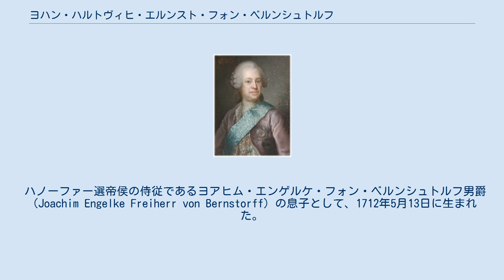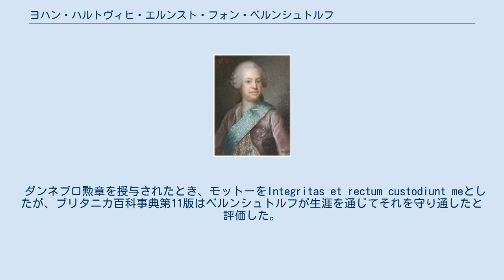ヨハン・ハルトヴィヒ・エルンスト・フォン・ベルンシュトルフ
デンマーク＝ノルウェーの政治家
ヨハン・ハルトヴィヒ・エルンスト・フォン・ベルンシュトルフ伯爵（ドイツ語: Johann Hartwig Ernst Graf von Bernstorff、1712年5月13日 - 1772年2月18日）は、デンマーク＝ノルウェーの政治家。
神聖ローマ帝国出身で、メクレンブルクのベルンシュトルフ家の一員。
 ハノーファー選帝侯の侍従であるヨアヒム・エンゲルケ・フォン・ベルンシュトルフ男爵（Joachim Engelke Freiherr von Bernstorff）の息子として、1712年5月13日に生まれた。
母方の祖父はジョージ1世の重臣アンドレアス・ゴットリープ・フォン・ベルンシュトルフであり、彼の監督によりヨハンは良い教育を受け、フランス語などを上手に使えたことで後に頭角を現した。
 クリスチャン6世の治世で国務大臣を務めたプレッセン兄弟（クリスチャン・ルートヴィヒ・フォン・プレッセン、カール・アドルフ・フォン・プレッセン）の紹介によりデンマーク政界に入った後、1732年にドレスデン（ザクセン選帝侯領）の宮廷への外交使節団の一員として派遣された。
1738年以降はホルシュタイン公国代表としてレーゲンスブルクの永続的帝国議会に出席、1744年から1750年までパリ駐在デンマーク大使を務めた後、1754年にデンマークに戻り、外務大臣に就任した。
以降はフレデリク5世とその寵臣エーダム・ゴトロプ・モルトケからの支持を受け、21年もの間デンマーク政府の最高位に留まり続けた。
 ベルンシュトルフの主な関心事は外交だった。
大北方戦争を終結させた1721年のニスタット条約により、デンマークはシュレースヴィヒ公国のホルシュタイン＝ゴットルプ家領を併合していたが、さらにホルシュタイン公国のホルシュタイン＝ゴットルプ家領の併合も目指した。
そのうち、スウェーデン分家のアドルフ・フレドリク（当時はスウェーデンの王位継承者）とは1750年の領土交換で合意したが、本家のピョートル・フョードロヴィチ（ロシアの帝位継承者）とは合意できなかった。
この領土問題は北ヨーロッパの勢力均衡にも影響しており、特にロシアがバルト海の覇権国になり、ゴットルプ家を支援している状況ではなおさらだった。
スウェーデンもデンマークも優れた政治家の間では2国間の関係改善が急務と認識していたが、積怨がある状態では難しく、ゴットルプ家がデンマークを嫌っていることで問題はさらに複雑になった。
 ベルンシュトルフは弱体化したスウェーデンとの同盟を選び、ころころと変わる国際情勢のなかで戦争を回避した。
彼はプロイセン王国との援助条約があるにもかかわらず七年戦争で中立にとどまり、1757年9月10日のクローステル・ツェーヴェン協定も仲介した。
さらに1758年5月4日にはフランス王国と条約を締結、デンマークが軍勢2万4千をホルシュタインに配置してハンブルク、リューベック、ホルシュタインのゴットルプ家領を侵攻から守る代償として、フランスとオーストリアがデンマークとピョートルの領土交換を支持するとした。
しかし、ピョートルがピョートル3世としてロシア皇帝に即位してしまったため、オーストリアは慌てて条約を取り消した。
ピョートル3世は即位すると、さっそくデンマークに宣戦布告したが、ベルンシュトルフはピョートル3世の最後通牒をはねつけ、最後までシュレースヴィヒを守るとした。
ロシア軍は進軍を続け、デンマーク軍に遭遇する寸前となったが、その矢先にピョートル3世が妻に廃位された報せが届いた。
 七年戦争の後、ベルンシュトルフはフランス王の無能を見抜いて、1765年にロシアとの同盟に切り替えた。
ロシアとの同盟では両国ともスウェーデン憲法を保証する代償として、女帝エカチェリーナ2世がホルシュタインのゴットルプ家領をオルデンブルク伯領とデルメンホルスト伯領と交換した。
同盟締結の功績により、ベルンシュトルフは伯爵に叙された。
1766年にクリスチャン7世が即位すると、ベルンシュトルフは外国人優遇などの中傷に晒された。
ブリタニカ百科事典第11版ではこれらの中傷が全くの虚構に基づくとしたが、ベルンシュトルフが在任期間を通してデンマーク語を学ばなかったとも記述した。
1769年12月13日にロシアと条約を締結し、スウェーデンの憲法改正が開戦事...